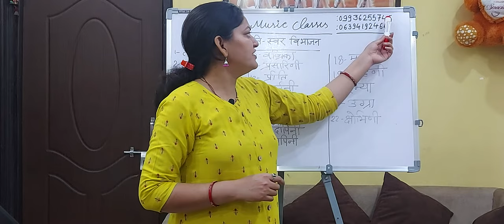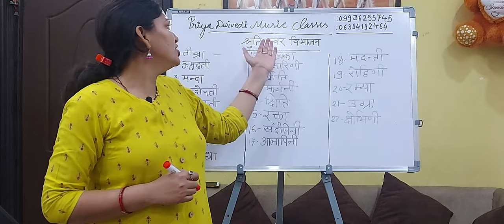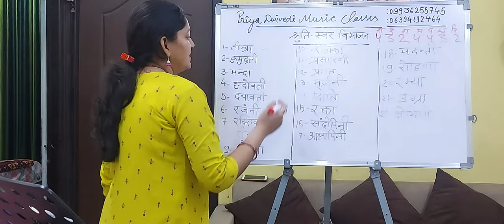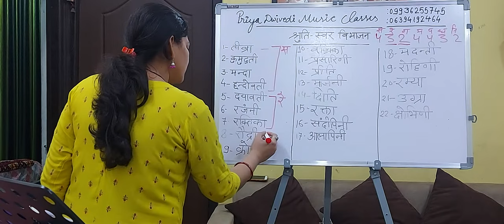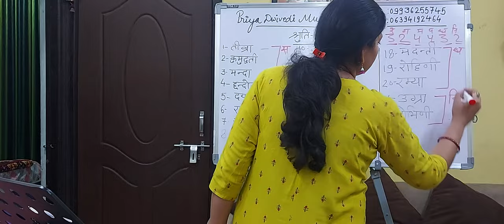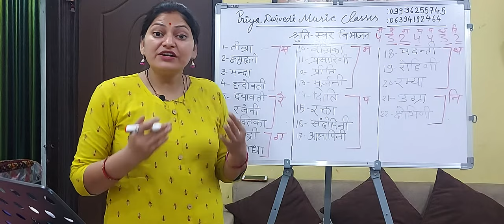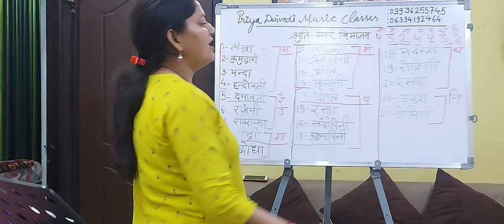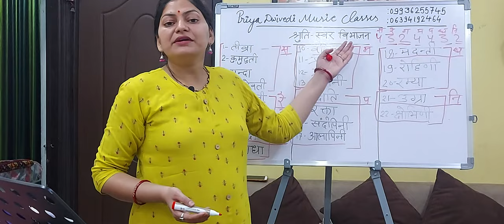February 5, 2021